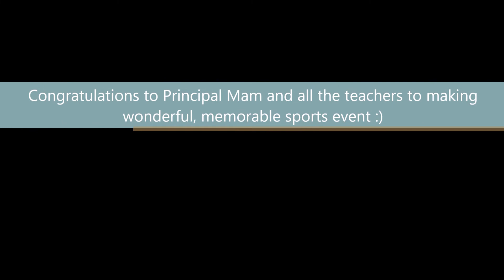Master Nirav @Annual Sports Day "2018-19"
8th Dec 2018 - Kaveri International School, Lohegaon, Pune.